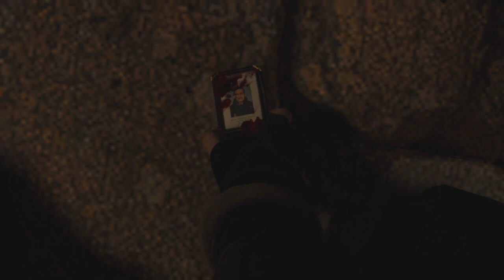Resident Evil 4 Remake Chainsaw Demo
It's here! Well the demo is...